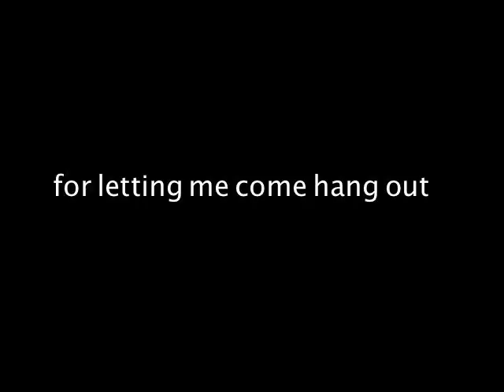back when i was a kid part 4 starring uriah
stories about when  i was a kid , including friends and joking about living in the 80s and 90s